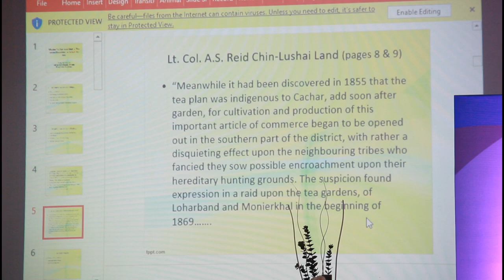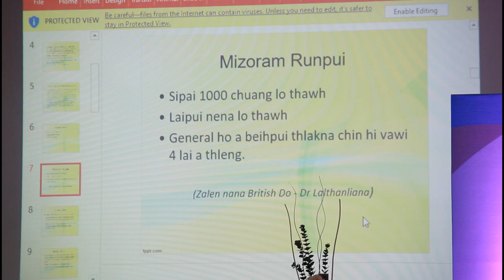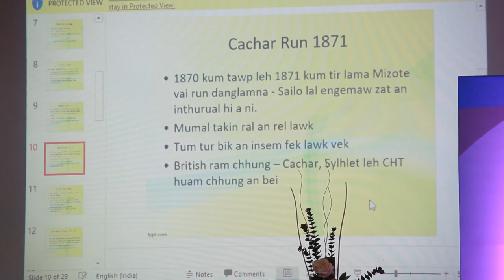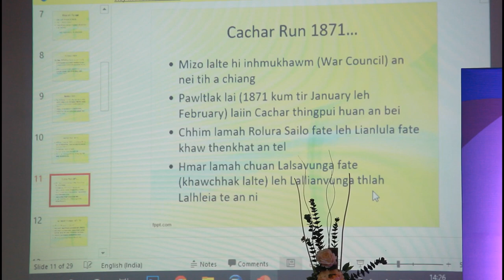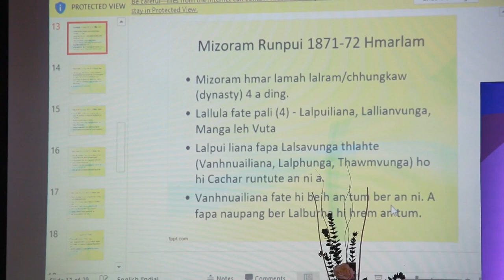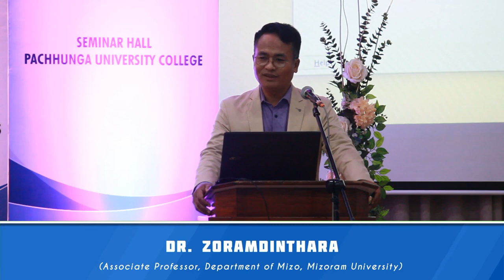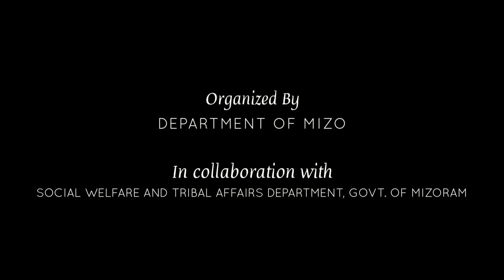Vai len Leh Mizote : Hnam Pasalthate Hnuhma - Day 2 Session 2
Two Day National Seminar on Vai len Leh Mizote : Hnam Pasalthate Hnuhma
Revisiting Lushai Expedition : Role of Mizo Freedom Fighters
Department of Mizo, Pachhunga University College

SESSION II (01:00-2:30 PM)
Programme
Kahruaitu: Prof. L.H.CHHUANAWMA, Professor and Head, Department of Political Science, Pachhunga University College

Presentation I: Dr. R.LALSANGPUII, Assistant Professor, Department of History, Govt. Aizawl West College
Thupui: Mizo hnam tana beitu Hnam Pasalthate

Presentation II : Pu F.VANLALROCHANA, MPS,  Writer-Author of Chhungri chakna, Zafate u finna zawng ula, Thingser etc.
Thupui : Vai lian lo bei lettu tangkai, hriat hlawh tawk lote chanchin

Presentation III: Pu LALTHLAMUANA RALTE, Assistant Professor, Department of Economics, Pachhunga University College
Thupui: Mizoten vai lian vawi khatna  'The Lushal Expedition' an lo beih let dan

Presentation IV: Dr. ZORAMDINTHARA, Associate Professor, Department of Mizo, Mizoram University
Thupui: Awp bettute laka Mizo hmeichhiate humtu Zakapa

Zawhna leh chhanna/ Sawihona

FEEDBACK SESSION

CERTIFICATE DISTRIBUTION